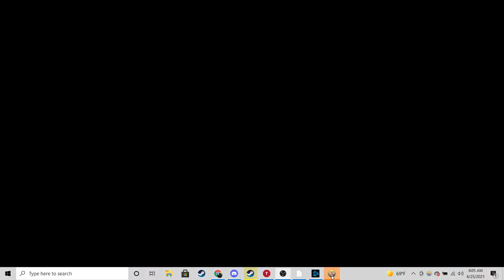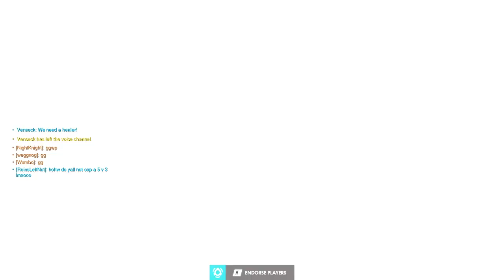ASMR GAMING | CLOSE UP INAUDIBLE WHISPERING | LETS PLAY | OVERWATCH